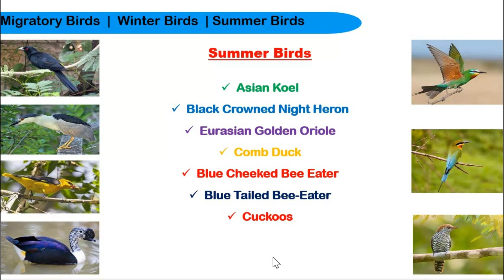Migratory Birds in India | List of Migratory Birds in India | Summer Birds | Winter Birds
In this video explained about list of Migratory Birds in India. Birds migration happens based on the seasonal changes.  Here I have discussed about the all the winter birds and summer birds along with the pictures.@gvtechsforyou